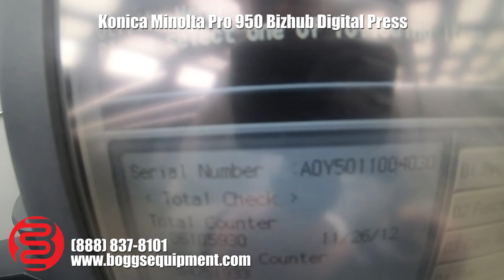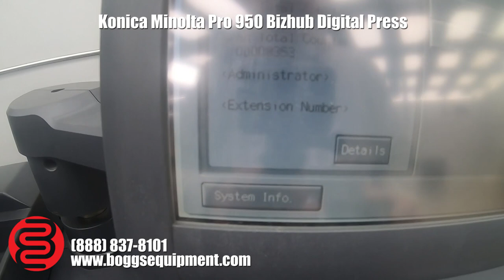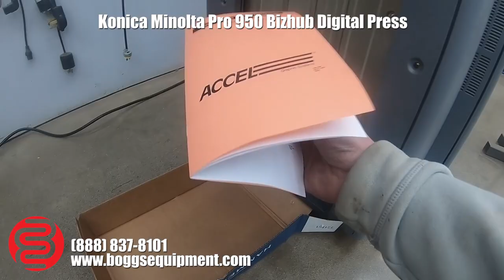Konica Minolta Pro 950 Bizhub Digital Press w/ Finisher